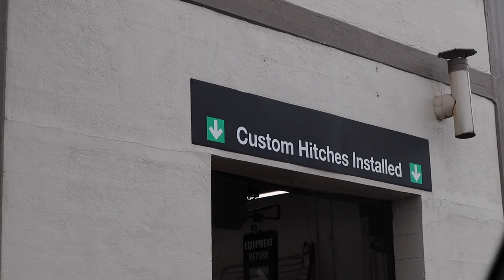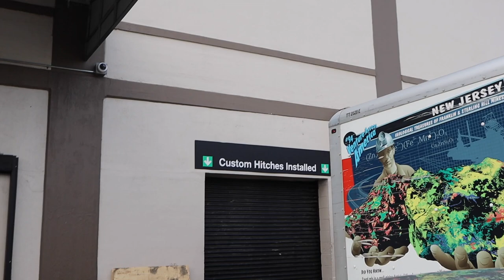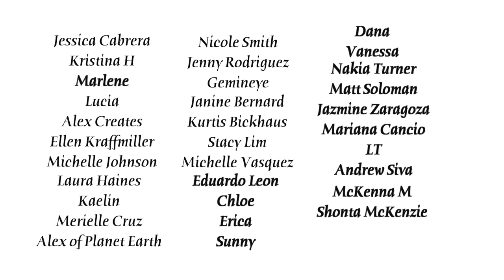Getting A Hitch Installed On My Mini Cooper S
Cant wait to see what/if Oliver can pull!
For reference, he is a 2008 Mini Cooper Clubman S